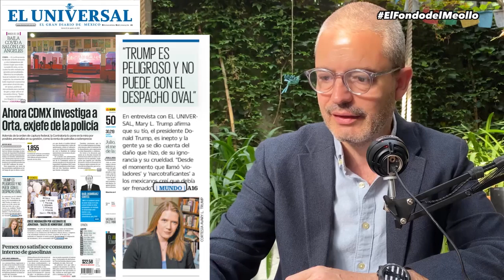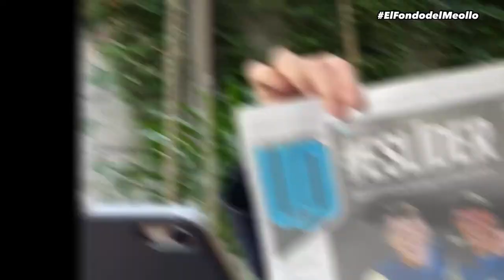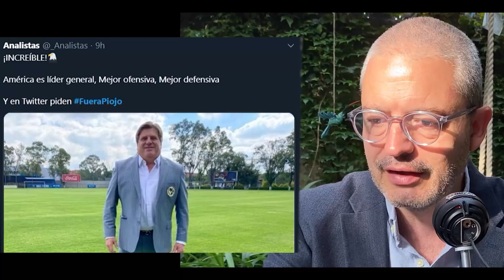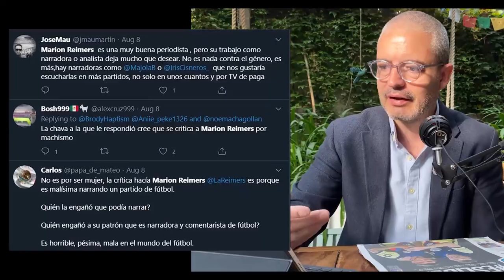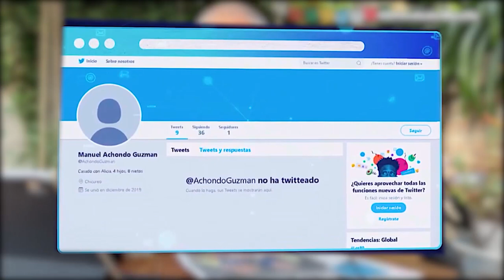Del FueraPiojo al liderato general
Twitter, Facebook y otros espacios andan a oscuras entre bots, resentidos sociales escondidos en el anonimato y gente que parece que su objetivo es joder al prójimo